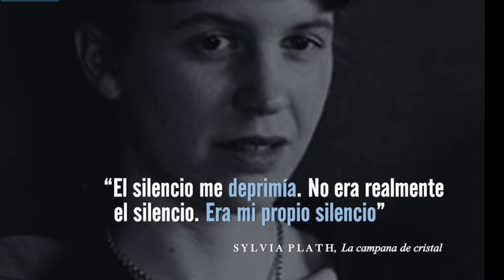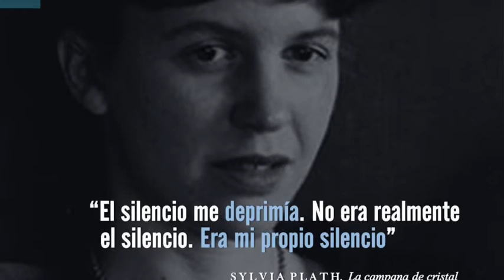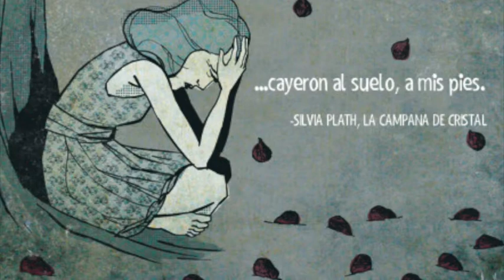La República de las Letras: "La Campana de Cristal" de Sylvia Plath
Una conversación sobre libros y literatura que te acercará a los grandes clásicos y a la nueva literatura.